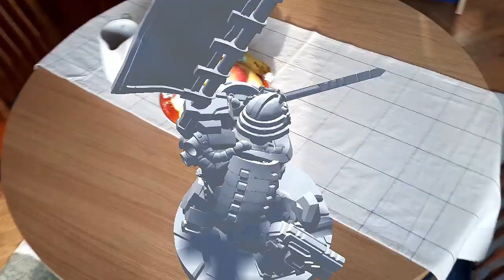Miniature AR App | Augmented Reality App for PuppetsWar